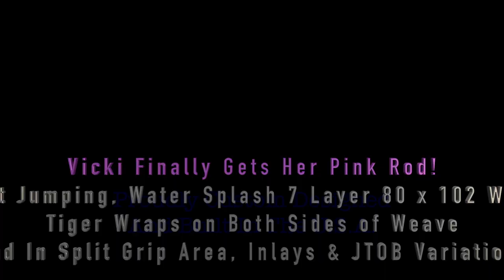DocSki Video Batson 843 Vicki's Pink Rod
Batson Rainshadow 843 Pink rod for Vicki Markham.